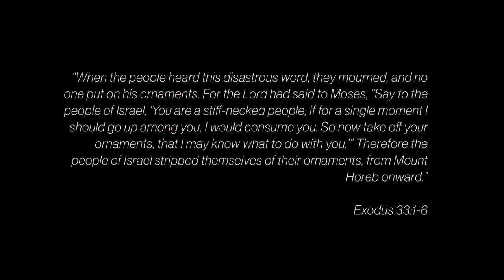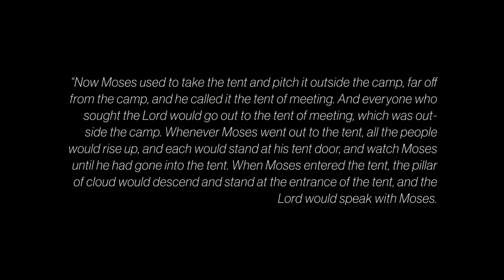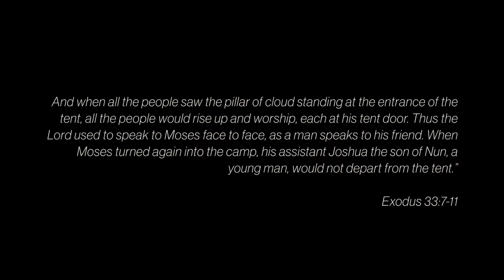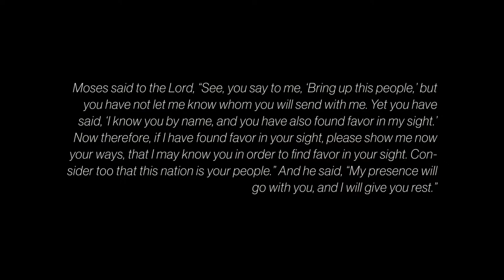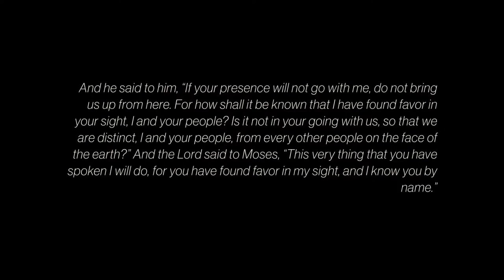The Main Thing // Building God’s Kingdom // Samuel Rodriguez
This week, to close off our Sermon Series "Building God's Kingdom" , friend and speaker Samuel Rodriguez dives into a message grounded in the truth of God being "The Main Thing" . We hope that this sermon series has been foundational and motivating to take steps into being faithful Men and Women of God's Kingdom! Join us next week as we introduce a new sermon series to our church.

To learn more about our big jump, take a look at our website to find more information on service times and location.

If you are local join us for service every Sunday at 10:30am (PST)

We would love to hear how God is touching your life through this ministry!

If you would like to support Beloved Church financially you can give online through our website by clicking
You can also Text “BELOVEDCHURCH" to 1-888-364-GIVE (4483)